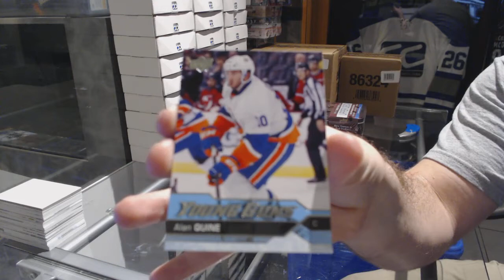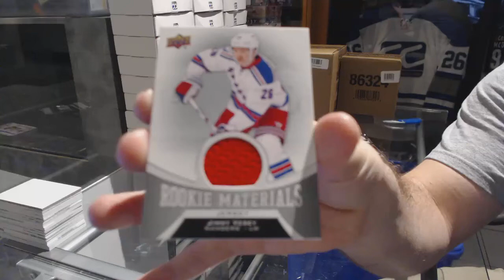16-17 UD Series 1 & 16-17 UD Series 2 Hockey Box Break - C&C GB #7043